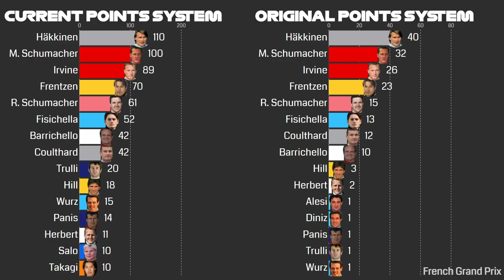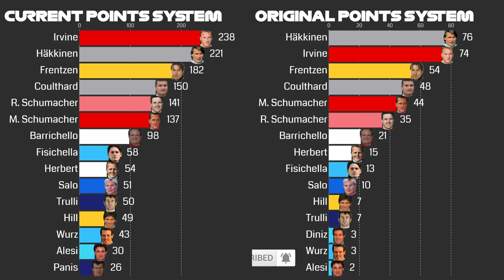Would Irvine win 1999 Championship with current points system?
F1 1999 season but using current points system - still a nailbiter :)
Yes, points for fastest laps are inculded